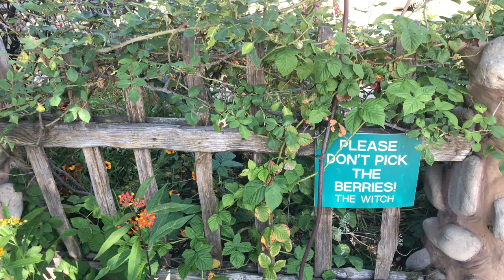Spadena House (Beverly Hills, California 2018)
Spadena House